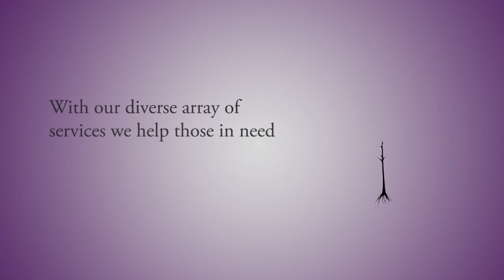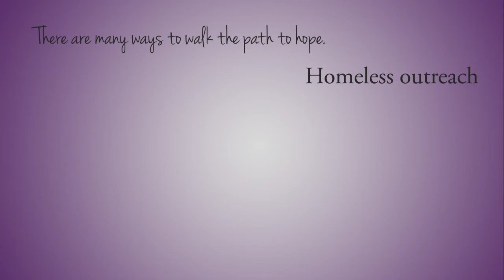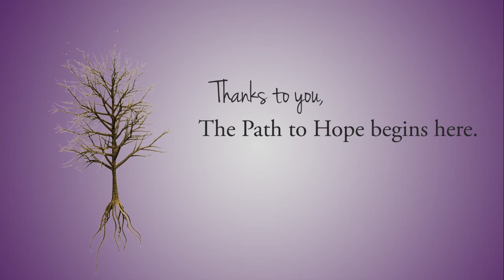The Path to Hope begins at Catholic Charities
Catholic Charities Community Services provides more than 30 programs throughout Central and Northern Arizona to help our community's most vulnerable to find their path to hope.